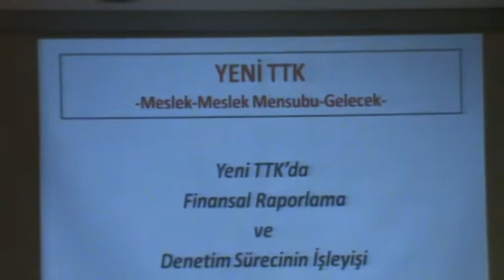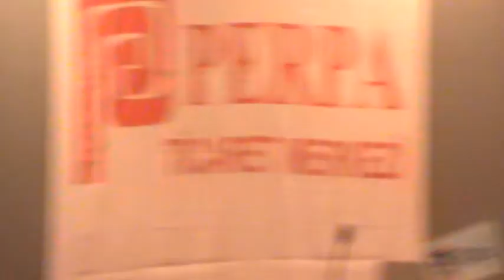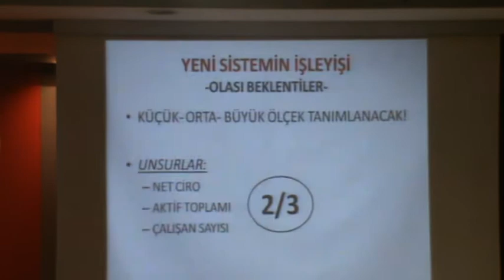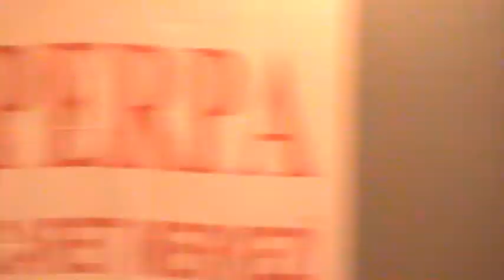4- 03.03.2012- ISMMO Bagimli Calisanlar Icin Perpa Ticaret Merkezinde Konferans Duzenledi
4- TFRS Aciklamalar/Ornek Uygulamalar - Doc.Dr Volkan Demir (Galatasaray Universitesi)